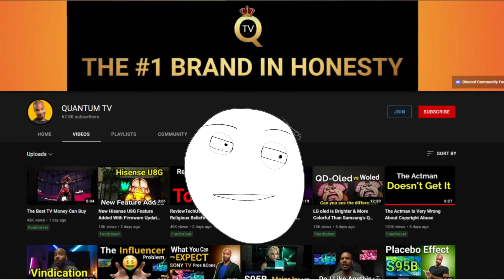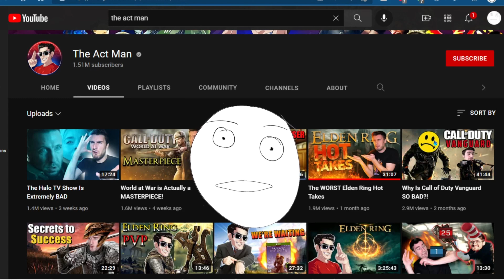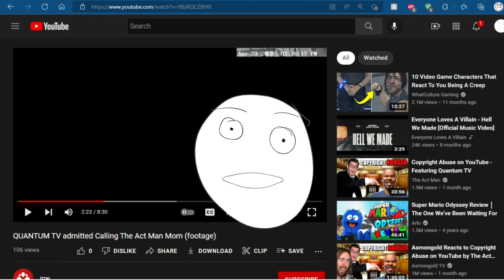Drama Analysis: Quantum TV VS The Act Man: Part 1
The drama between Quantum TV and The Act Man is reaching a boiling point. But who is really in the wrong here?